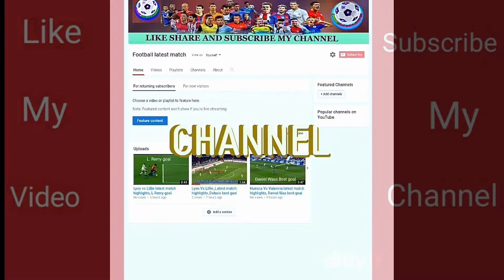Real Valladolid Vs Athletic Bilbao latest match highlights